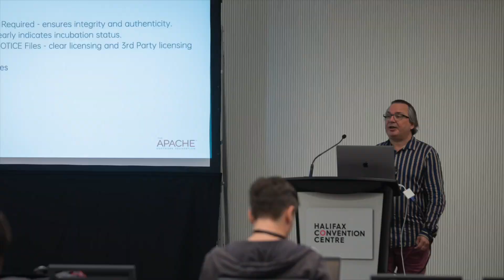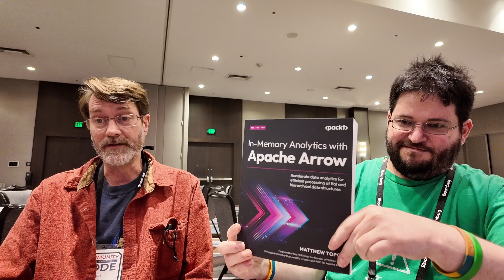Matt Topol - Apache Arrow subprojects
Apache Arrow is a columnar format and multi-language toolbox for fast data interchange and in-memory analytics.

I spoke with Matt Topol at Community Over Code in Denver last month about the various subprojects, and how you can get involved.

Book mentioned in interview: In-Memory Analytics with Apache Arrow: Accelerate data analytics for efficient processing of flat and hierarchical data structures 2nd ed.

Prefer just audio?